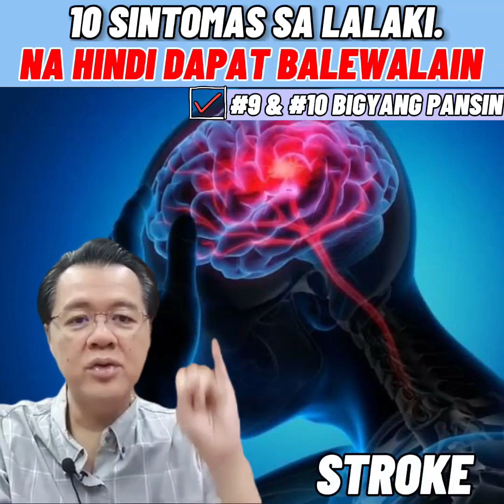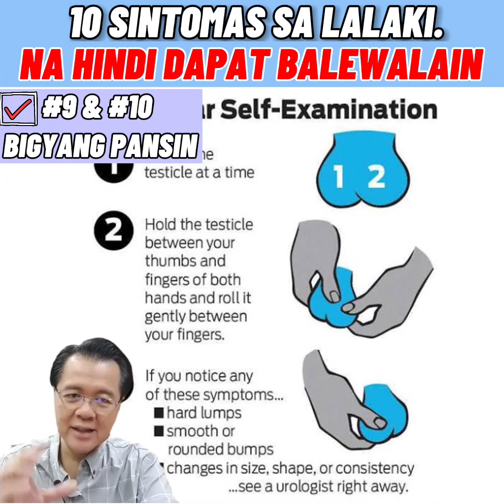10 Warning Signs sa Lalaki: Na Hindi Dapat Balewalain - Payo ni Doc Willie Ong #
10 Warning Signs sa Lalaki: Na Hindi Dapat Balewalain .
Mga Misis, Tandaan Ito kung Mahal Nyo ang Partner😀